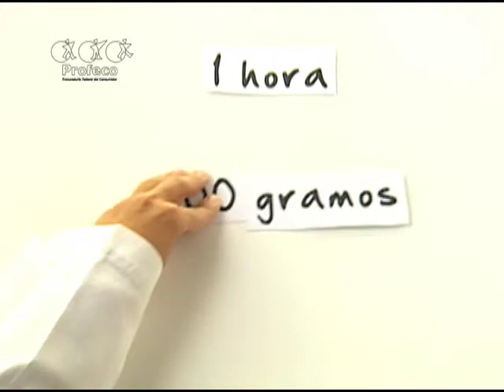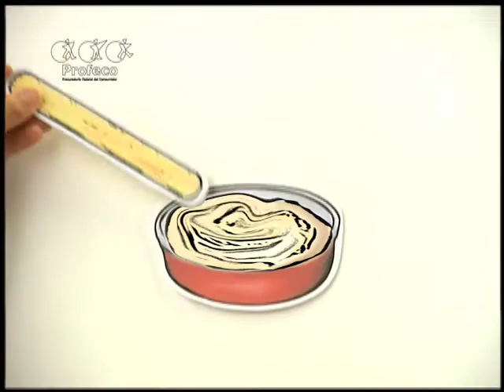Cera para auto ["Revista del Consumidor TV" 6.5]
Aprende a elaborar de forma sencilla cera para auto y ahorra hasta un 65 % de su valor comercial.

Lista de ingredientes:

* 3 y 1/2 cucharadas de cera carnauba

* 1/3 de taza de cera amarilla

* 1 cucharadita de aceite mineral

* 1 taza de aguarrás

*  2 tazas de agua

Nota importante:

En esta, así como en TODAS las Tecnologías Domésticas Profeco, se consideran las siguientes equivalencias:

* 1 cucharada (TBS: table spoon) = 15 ml
* 1 cucharadita (tea spoon) = 5 ml
* 1 taza = 250 ml